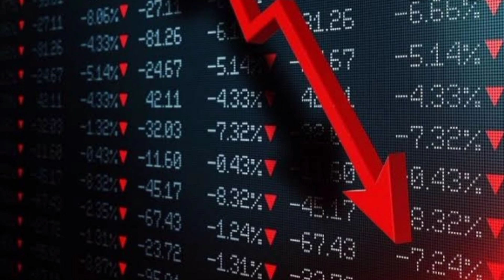Asian paint share latest news